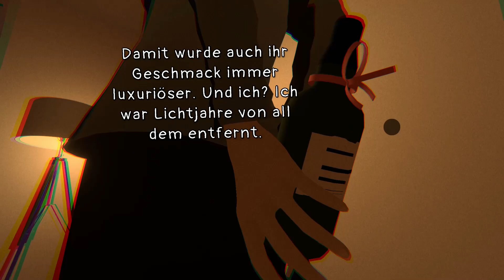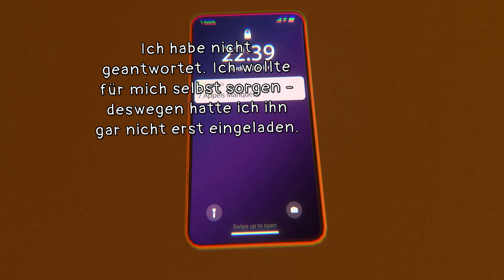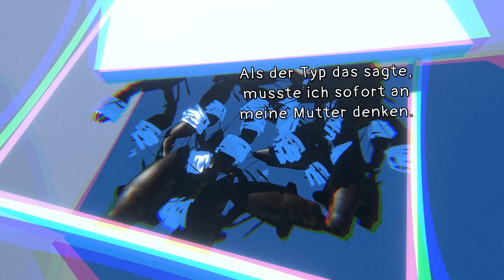THE WRECK 🚗 #3: Was ist das für eine MUTTER?!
Mit 36 Jahren liegt Junons Leben in Trümmern: Ihre Karriere ist ins Stocken geraten, sie ist emotional abgestumpft und ihr Privatleben geht in die Brüche. Die Dinge spitzen sich zu, als sie in die Notaufnahme gerufen wird und ihre entfremdete Mutter in einem kritischen Zustand vorfindet. Dies ist der wichtigste Tag in Junons Leben, und wenn sich nichts ändert, könnte es ihr letzter sein.